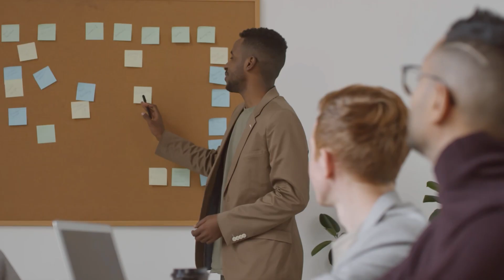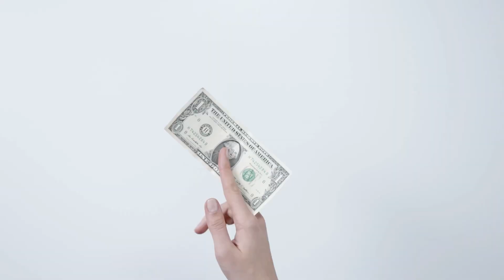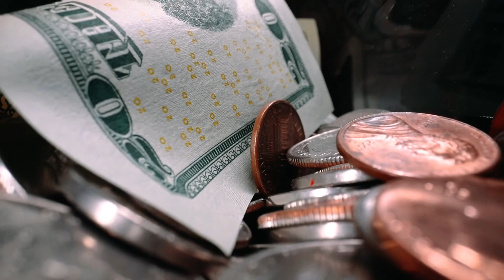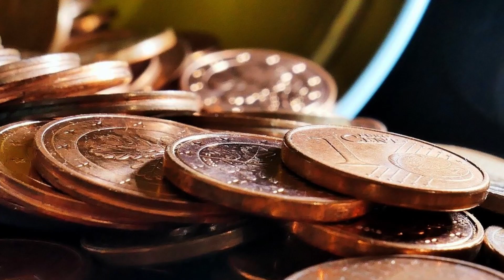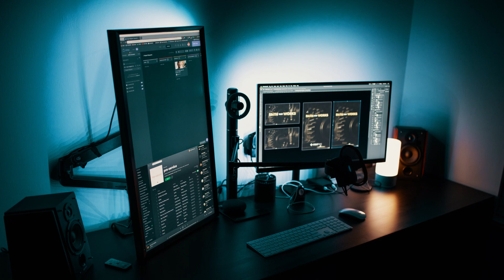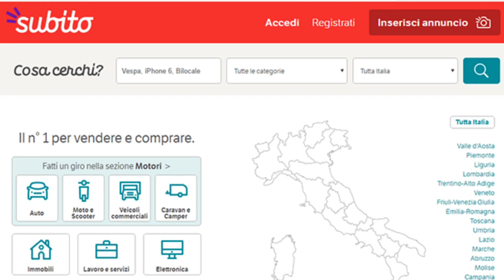COME RISPARMIARE OGNI MESE CON POCHI E SEMPLICI METODI PER AVERE SEMPRE PIÙ SOLDI E POTER INVESTIRE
Benvenuti su Guadagnare Online!
Oggi ci immergeremo in un video informativo e coinvolgente, dedicato a uno dei temi più cruciali per la tua stabilità economica: il risparmio. Molti di noi desiderano mettere da parte più soldi, ma spesso non sappiamo da dove iniziare. In questa guida completa, vi condurremo attraverso una serie di passaggi pratici che vi permetteranno di creare una solida base finanziaria.
Poche e semplici regole che vi permetteranno di gestire meglio le vostre finanze dandovi la possibilità, se volete, di investire parte di ciò che risparmiate.

Non c'è momento migliore per iniziare a risparmiare per il vostro futuro finanziario di adesso. Assicuratevi di rimanere con noi fino alla fine del video, poiché ogni minuto conterrà preziose informazioni per migliorare la vostra situazione finanziaria. Prendete il controllo delle vostre finanze e iniziate a costruire un futuro più sicuro oggi!